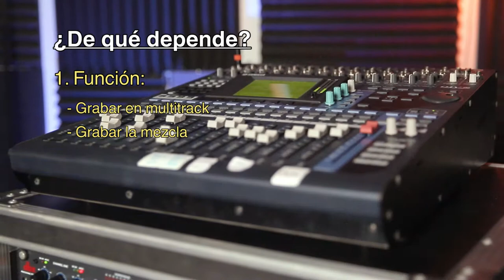Audio en 2 HN - Video 05